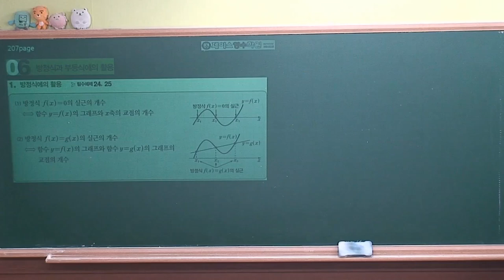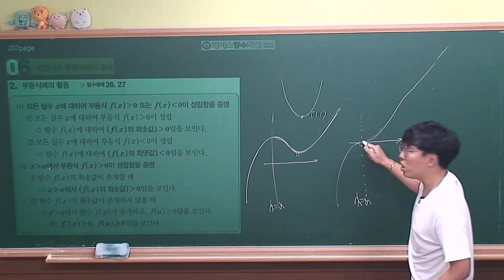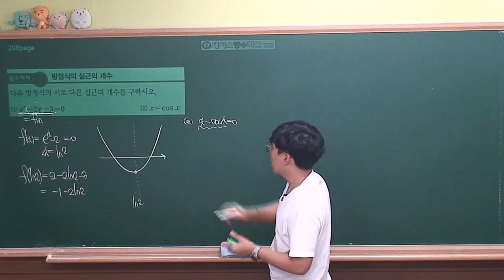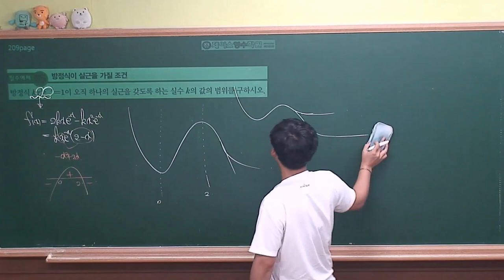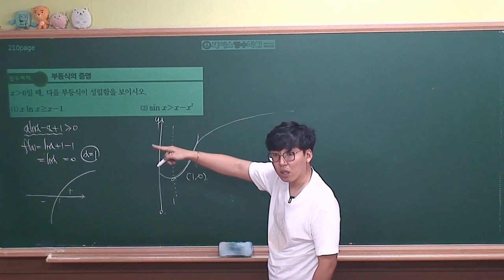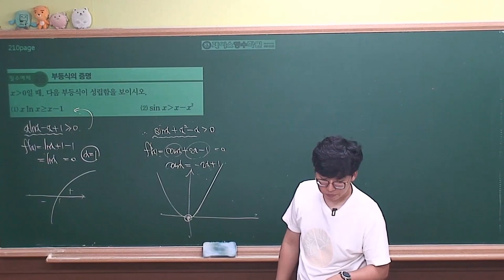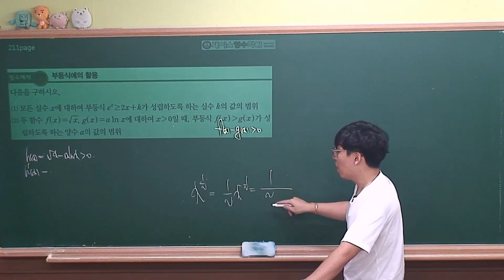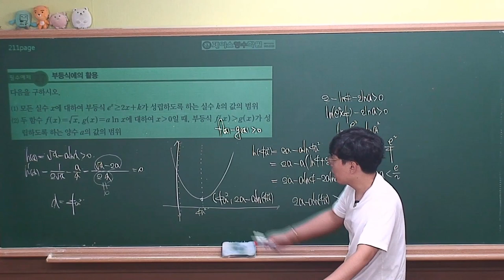[미적분 개념원리(2019년 고2)] Ⅱ-04(6)방정식과 부등식에의 활용